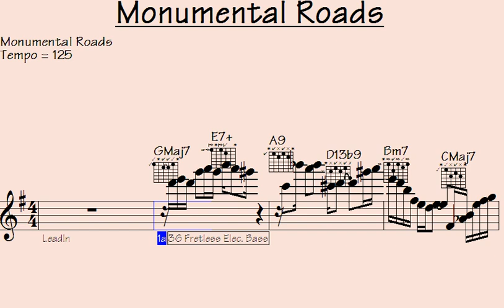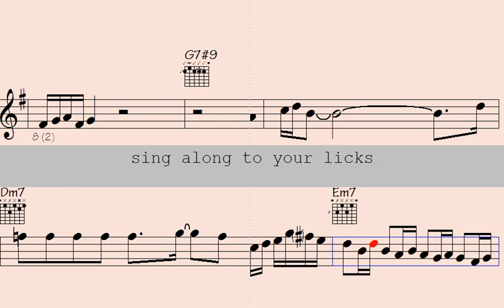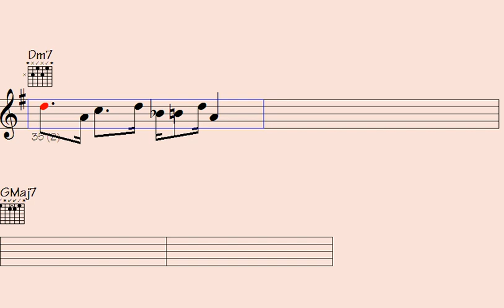Discover Epic Musical Odyssey on Majestic Highways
"In this captivating video, you'll be taken on a mesmerizing journey through an array of stunning visuals and thought-provoking concepts. Prepare to be immersed in a world where creativity knows no bounds as we explore various aspects of life, art, and culture. Join us as we delve into fascinating topics that will inspire and ignite your curiosity. Get ready to expand your horizons and embark on a captivating adventure of the mind. Don't miss out on this incredible experience."

l2k 150-86